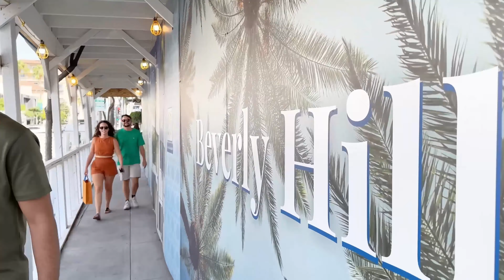🌟 BEVERLY HILLS TODAY (Day 10) | 🚶‍♂️🛍️Best Highlights Of Friday Walk Tour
🌟🚶‍♂️ Dive into "BEVERLY HILLS TODAY: Day 10," the latest installment of our Beverly Hills walking tour series on Truly Wow Short! Join us for an exquisite Friday walk as we uncover the best highlights of one of the world's most glamorous locales. This episode takes you along the luxurious Rodeo Drive, captured in stunning 4K, where fashion and luxury meet the California sun. Watch as we explore high-end boutiques, opulent art galleries, and witness the quintessential luxury lifestyle that Rodeo Drive embodies. Our tour guide offers engaging commentary, providing insights into the history and culture of this iconic street, making it more than just a shopping destination.

🛍️🌴 As we continue our walk, the beauty of Beverly Hills unfolds with its well-manicured streets and architectural marvels. From the buzzing atmosphere of the city's cafes and eateries to the serene hideaways that only the locals know about, this virtual tour showcases the diverse aspects of Beverly Hills life. Whether you're a first-time visitor or a seasoned traveler, this video serves as an essential travel guide to the City of Angels, offering a glimpse into the lifestyle of the rich and famous in 2024. Don’t miss out on this ultimate Beverly Hills experience!